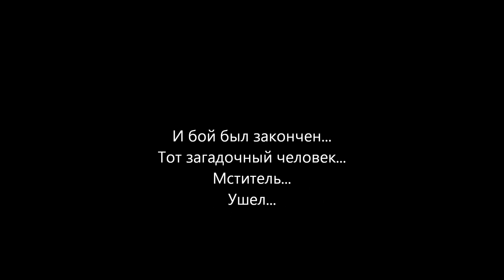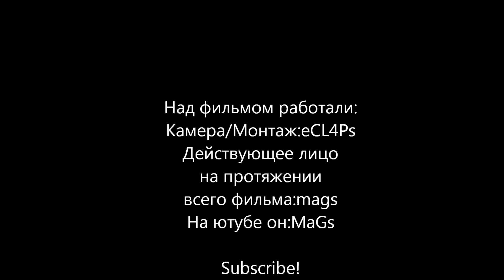Fallout!Minecraft Dubl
Сделали с другом небольшой фильм
Специально чтобы было интереснее убрал звук в начале...